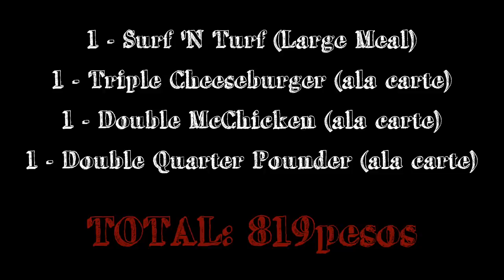MUKBANG#3: McDonald's SECRET MENU | Madam Mukbang ♥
CORRECTION:
McDo Secret Menu is available via Take-Out, Drive Thru and 8-McDo (8-6236) deliveries. I checked online sa pero wala sila sa delivery menu.

Available lang from 10:30am to 4:00am ha?
Take note na pwedeng magiba ng konti yung prices depende kung saan ka mag place ng order.

SURF 'N TURF
Php 159 (a la carte)
Php 189 (small meal)
Php 209 (medium meal)
Php 226 (large meal)

DOUBLE MCCHICKEN
Php 149 (a la carte)
Php 179 (small meal)
Php 199 (medium meal)
Php 216 (large meal)

DOUBLE QUARTER POUNDER WITH CHEESE
 Php 215 (a la carte)
Php 245 (small meal)
Php 265 (medium meal)
Php 282 (large meal)

Camera used to film: Canon EOS 5Ds, Canon G7x Mark II or Sony RX100 MarkV
Editor: Final Cut Pro X

XOXO, Anna 💋